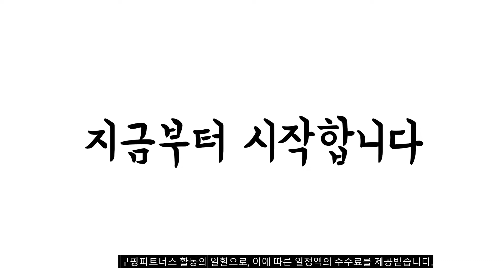이거 강력추천 가성비 최고 뜰채 비교 추천판매순위 top10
❤️❤️❤️이거 강력추천 가성비 최고 뜰채 비교❤️❤️❤️
1위. 디에스클럽 3단 낚시뜰채, 원형뜰채 [5,550원]

2위. 붐스 N03 접이식 뜰채 BFCMN0376BY0, 블랙 [35,660원]

3위. 에이스코리아 수족관용 뜰채 3인치, 1개 [1,550원]

4위. 이세이브 원큐 3단 바다뜰채, 블랙 [13,900원]

5위. 디에스클럽 알루미늄 3단 원터치 낚시 뜰채, 혼합 색상 [5,890원]

6위. #[용왕낚시]민물 바다 가성비갑 가볍고 튼튼한 낚시 뜰채 헤드 뜰채망 부품 뜰망 낚시채비 낚시용품   [35,800원]

7위. 민물 뜰채대 뜰채 3단 [7,350원]

8위. 물놀이 뜰채 채집망2p+채집물통2p 세트 [15,000원]

9위. #[용왕낚시] 스테인레스 뜰채 민물 바다 낚시뜰채 뜰망 낚시채비 낚시용품 해루질 스텐 접이식 뜰채 뜰망 해루질뜰채   [13,800원]

10위. 락크웰 스테인리스 프레임 망 세트 60cm 바다낚시뜰채 [19,000원]